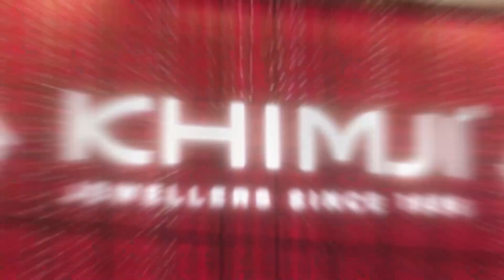Five Times the Radiance, Five Times the Glory! ✨🏆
Khimji Jewellers has once again claimed the title for the most radiant and glamorous bridal jewelry collection—five years in a row! Here's to setting the gold standard in bridal elegance, for every bride who dreams of brilliance on her big day. 💍🌹khimjijewellers